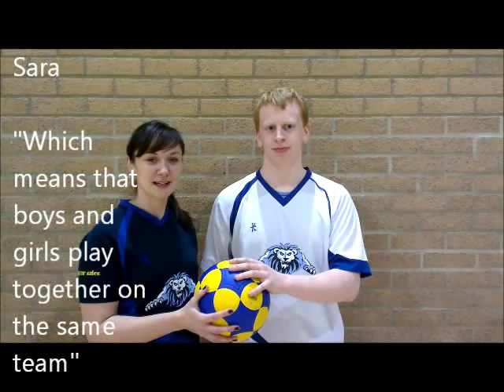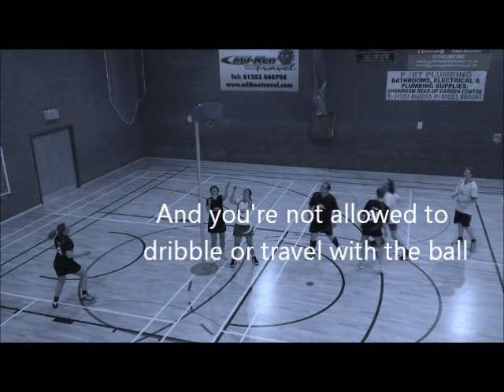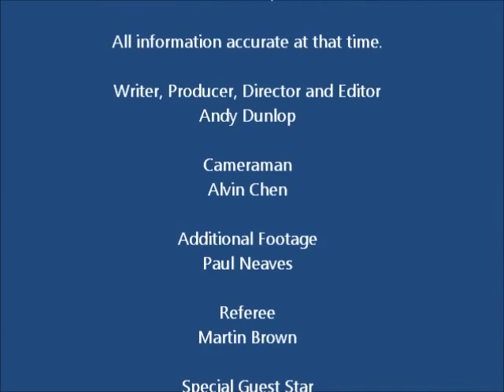This Is Korfball with Littleport Lions Korfball Club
This is Korfball.  Littleport Lions Korfball Club introduce korfball.  This instructional video gives an idea of the basics of korfball, for those who don't know much about it.

Littleport Lions train every Tuesday at Littleport Leisure Centre, from 8pm, and new players are welcome to turn up and give it a try.